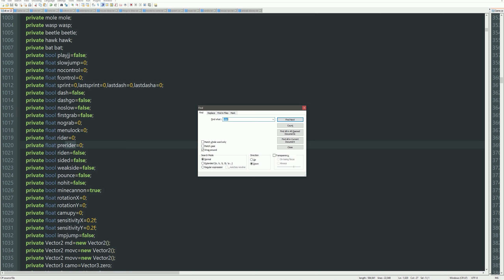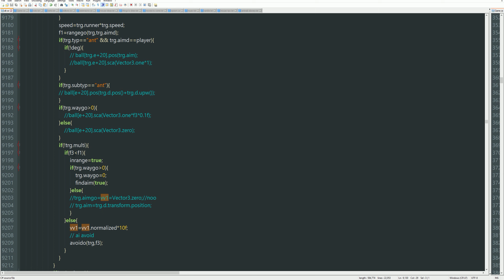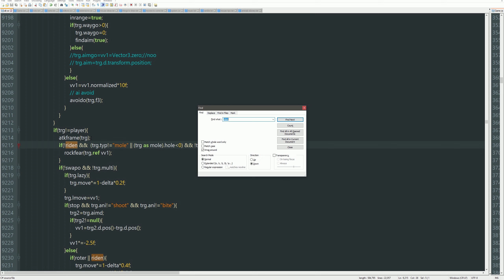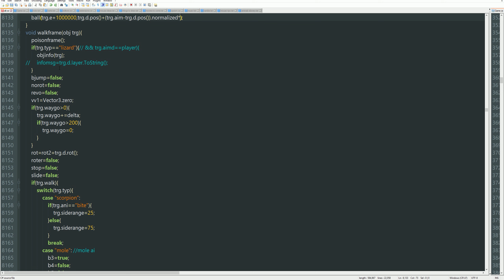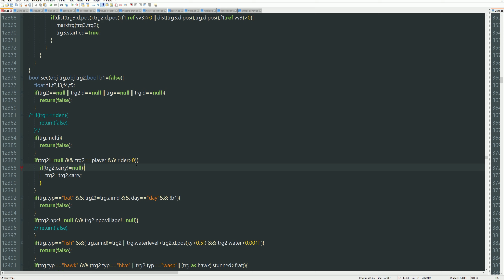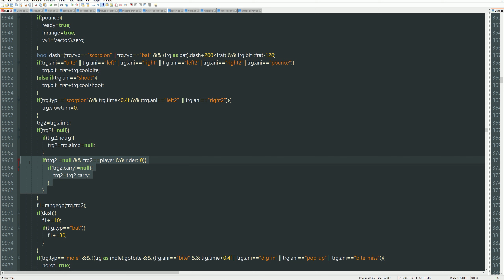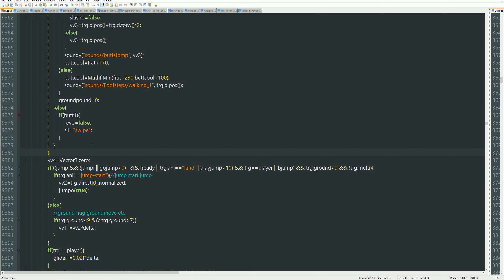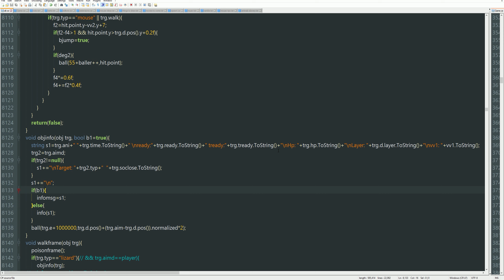Programming Mouse! #453 Can't Ride, Wont Ride!